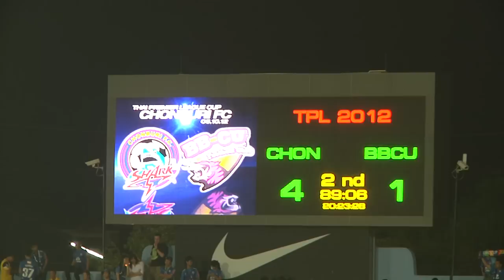[Full Highlight HD]06.10.2012 - Chonburi FC. - BB-CU FC.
Thai Premier League 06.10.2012 @Chonburi Stadium
Attendance : 4134
Goal
55' (31.) Nurul Sriyankem
64' (17)   Junior Aparecido Guimaro
68' (5)   Phanuwat Jinta
83' (10)   Pipob On-Mo
89' (8)   Therdsak Chaiman